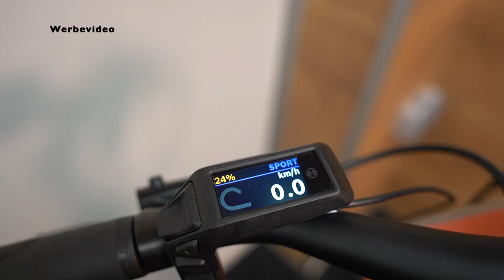1.000.000.000 Varianten beim neuen E-Bike !!! // Neuradvorstellung Velo de Ville AEB 890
Heute zeige ich euch die neuen Velo de Ville Modelle und wie wir diese Ausgestattet haben.
Velo de Ville ist ein Manufaktur Hersteller aus Münster mit einer Unglaublichen Auswahl von bis zu 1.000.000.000 Verschiedenen Ausstattungsvarianten .

Hier gehts zu dem Velo de Ville Video von der Eurobike.

Hier geht es zu Velo de Ville.

Wir sind ein Fahrradfachhandel und Familienbetrieb in Moers und Duisburg Rheinhausen .